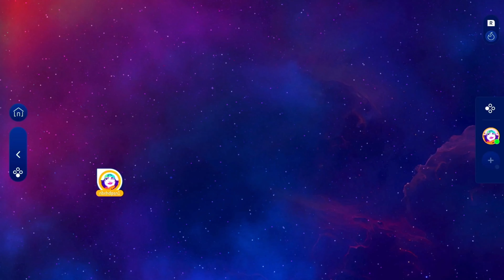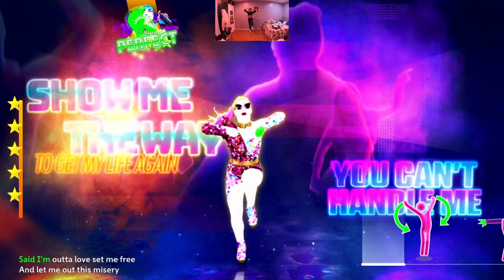Just Dance+: I'm Outta Love - Anastacia - 5 Stars